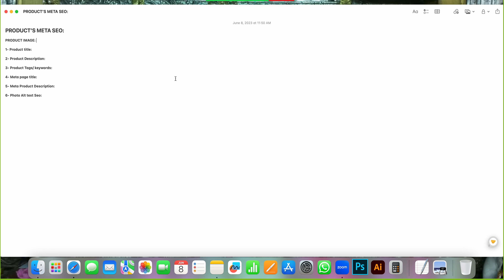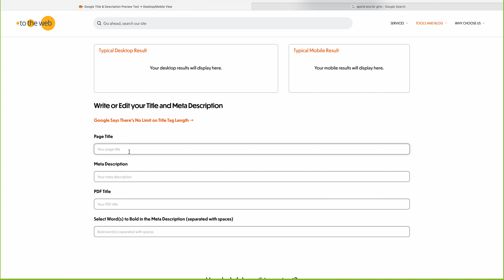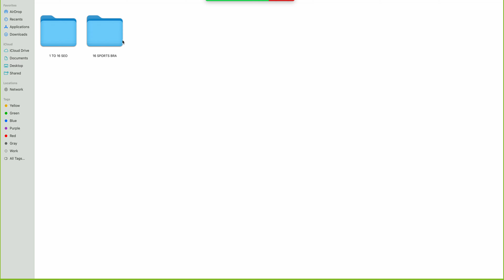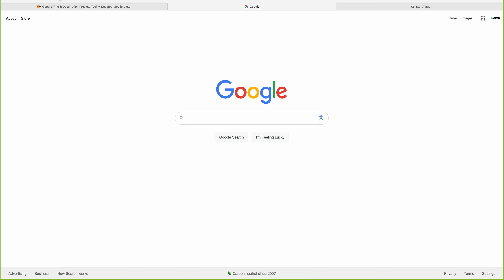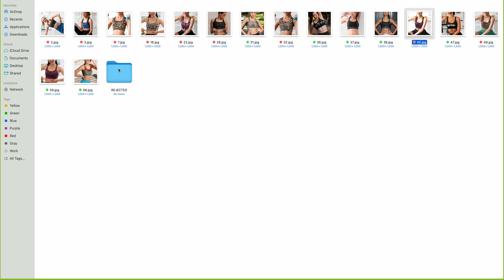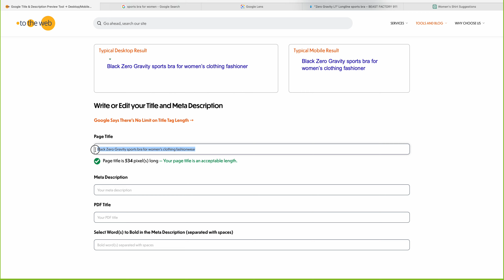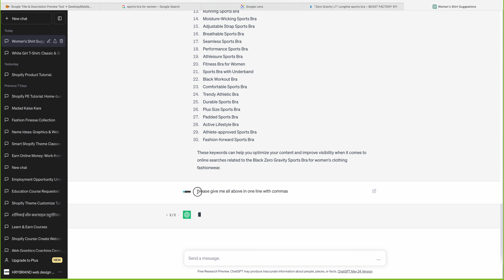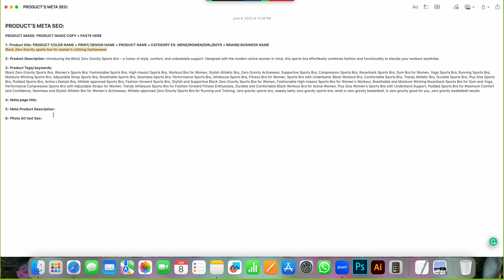SEO Meta Magic: Live Classes for Online Success - HOW TO DO PRODUCT metafields SEO CLASSES - VIDEO 1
Hello, Mastering META SEO: हिंदी में पूरी जानकारी | Mastering Meta search engine optimization for products: A Complete Guide to Mastering SEO: Transform Your unique products with a best keywords search: Step-by-Step Tutorial: A Complete Guide for Beginners in HINDI | Online live classes for learning how to do SEO for amazon products, Etsy products, Shopify products, print on demand products, dropshipping products, wix products, wordpress products etc.

Join Us for Online Website design, Graphic design and marketing online classes. LEARN, EARN, AND GROW COURSES. MAKE MONEY FROM EVERYWHERE!

Welcome to "Product's SEO Meta Magic: Live Classes for Online Success"! This engaging playlist offers a series of live classes designed to empower you with the knowledge and skills to optimize your product's SEO meta tags for online success. Whether you're an e-commerce entrepreneur, a digital marketer, or a website owner looking to boost your product's visibility, our expert instructors are here to guide you through the magical world of SEO meta tags.

Topics Covered:
1. Understanding Product SEO Meta Tags: Gain a comprehensive understanding of product SEO meta tags, including title tags, meta descriptions, and meta keywords. Learn how these tags impact search engine rankings and attract potential customers.

2. Crafting Compelling Product Titles: Discover the art of creating captivating and keyword-rich product titles that grab attention, generate clicks, and improve search engine visibility. Learn proven techniques to optimize your product titles for maximum impact.

3. Optimizing Product Meta Descriptions: Dive into the realm of product meta descriptions and unlock the secrets to writing persuasive and informative descriptions that entice users to click through to your product pages. Explore best practices for incorporating keywords and driving conversions.

4. Leveraging Meta Keywords: Understand the role of meta keywords in product SEO and learn how to select and incorporate relevant keywords that align with your target audience's search queries. Discover effective strategies to improve keyword relevance and boost organic traffic.

5. Structured Data Markup for Products: Explore the power of structured data markup for products and learn how to implement schema.org markup to enhance search engine understanding and improve rich snippets appearance. Maximize the visibility and appeal of your product listings.

6. Managing Product Metadata: Dive into the intricacies of managing product metadata, including image alt tags, meta robots tags, and canonical tags. Discover how to optimize these elements to enhance search engine crawlability and indexation.

7. Product SEO Best Practices: Unlock a treasure trove of best practices for product SEO meta tags. From optimizing meta length to incorporating persuasive language, we'll share proven strategies that drive organic traffic, improve rankings, and increase conversions.

8. Tools and Resources for Product SEO: Explore a variety of tools and resources that can streamline your product SEO efforts. From keyword research tools to meta tag analyzers, we'll introduce you to valuable resources that simplify the optimization process.

9. Tracking and Analyzing Product SEO Performance: Learn how to effectively monitor and analyze the performance of your product SEO strategies. Discover key metrics, track keyword rankings, and leverage data insights to continuously improve your product's online visibility.

10. Case Studies and Success Stories: Gain inspiration from real-world case studies and success stories of businesses that have achieved remarkable results by optimizing their product SEO meta tags. Learn from their experiences and apply proven strategies to your own products.

Join us in this enchanting learning journey and unlock the magic of product SEO meta tags for online success. Don't miss out on the opportunity to elevate your product's visibility, attract more customers, and achieve remarkable online success through SEO meta magic!

1. "Unlocking Product Success: Smart SEO Meta Magic Tips and Tricks"
2. "Mastering Product SEO: Step-by-Step Live Classes for Online Success"